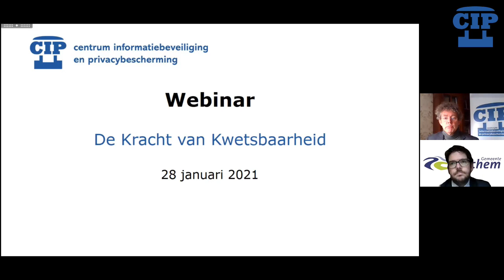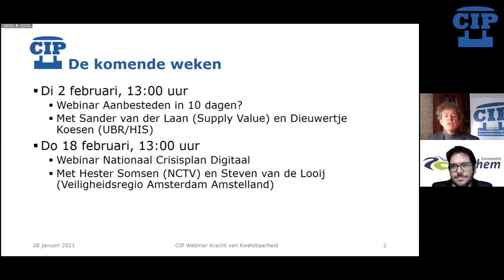CIP Cast - Webinar 'De Kracht van Kwetsbaarheid' (29 januari 2021)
Een aanrader voor bestuurders in de publieke sector (en elders)!
In dit webinar vertelt burgemeester Sebastiaan van 't Erve over zijn ervaringen, toen in juni 2019 bleek dat 'zijn' gemeente Lochem was gehackt.
Nu eens niet over de details en impact van de hack, maar juist over de communicatie daarover. Want vanaf het allereerste begin streefde hij daarbij naar openheid en transparantie. Dit bleek een trendbreuk te zijn vergeleken met andere incidenten in het land.
Hoe werken de werelden van techniek, journalistiek en politiek op elkaar in als er een complex digitaal incident plaats vindt? Waarom werd direct gekozen voor een grote mate van kwetsbaarheid? Hoe kwetsbaar waren ze eigenlijk? Hoe ga je om met ketenpartners? En waarom en met welk effect?
Het is een openhartig gesprek geworden over een heel belangrijk onderwerp.